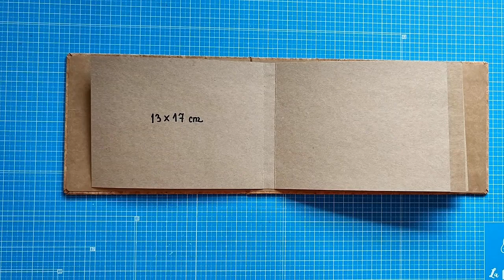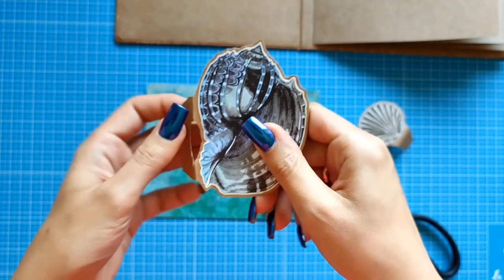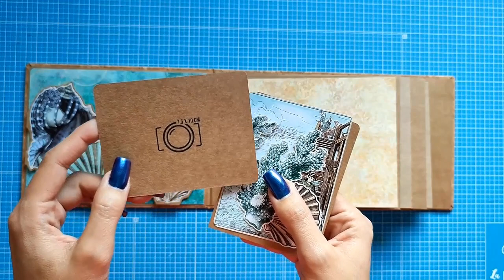TUTORIAL free cz. 1a morski albumscrapbooking bez klapek😍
Cześć Kochani ❣️

zaczynamy kolejny projekt w letnim klimacie ...album morski🌊📸 dzisiaj budujemy strony i tniemy papiery scrapowe😉 zapraszam serdecznie do działania razem ze mną 🩵 pierwszy film rozbilm na dwa, ponieważ wyszedłby taśmowiec😄 obydwa będziecie mogli obejrzeć jeszcze dzisiaj 🙂

w filmach ogólnie zobaczycie:

✔️ jak szybko i efektownie wykonać album
✔️ jak radzić sobie z MEGA dużymi elementami do wycięcia z kolekcji
✔️ jak wykonać książeczki na zapiski do umieszczenia w albumie
✔️ realizację albumową bez tradycyjnych klapek
✔️ jak wykorzystać kolekcję papierów składającą się niemalże z samych teł

pierwszy etap tworzenia albumu - okładka i baza, zgodnie z filmem (dokładnie ten sam format albumu i system montowania stron)⏩

jeżeli chcecie obejrzeć filmik jak obkladałam prezentowany album tkaniną introligatorską KORKOWĄ zapraszam do obejrzenia filmiku⏩

jeżeli chcecie być na bieżąco z tym, co dzieje się na kanale... subskrybujcie kanał🫶 sprawicie mi wielką przyjemność 😘 możecie mnie też bliżej poznać... zapraszam do obejrzenia filmu z relacją z warsztatów stacjonarnych, które poprowadziłam ⏩

pięknego dnia ❣️
Ania